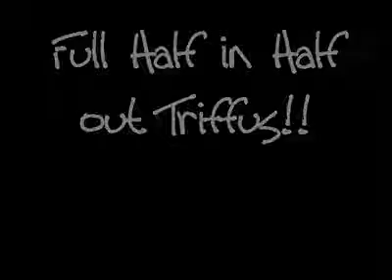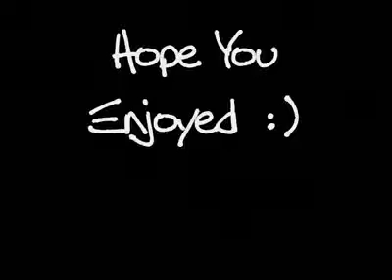Hinerikko team, Extreme Gymnastics, Extreme Trampoline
Hinerikko team Trampolining, some extreme acrobatics exercise